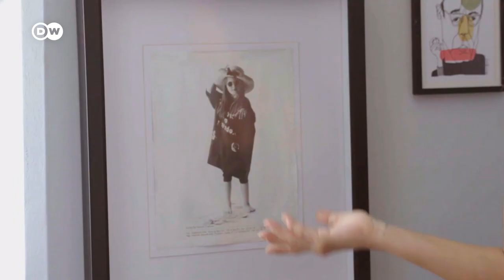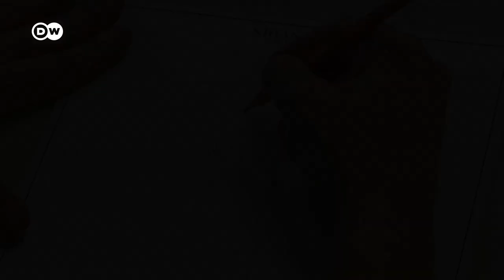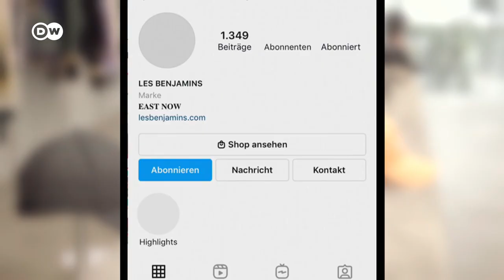Moda en Turquía - Del hiyab al streetwear | DW Documental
¡Estambul, la efervescente metrópoli a orillas del Bósforo! Entre tanto, un pujante centro de la moda, que se aproxima al nivel de Londres, París y Nueva York. El interés internacional crece por un diseño que también apuesta por la sostenibilidad.

Tradicional e hipermoderna: con sus 17 millones de habitantes, la metrópoli Estambul es un crisol en el que se funden Oriente y Occidente. La efervescente ciudad junto al Bósforo cada vez está más en boca de todos como meca de la moda.

Sus diseñadores están alcanzando fama internacional: con creatividad, apostando por la experimentación con señas de identidad propias, las marcas turcas irrumpen en las pasarelas de todo el mundo. Fuertemente arraigada en la tradición artesanal turca, la industria textil hace tiempo que se cuenta entre los rubros económicos más pujantes del país. ¡Un éxito exportador! La Fashion Week Istanbul muestra, a partir del 12 de octubre, lo plurales, creativos e innovadores que son los jóvenes diseñadores: simbología mitológica y alta tecnología, artesanía anatolia y alta costura. Colecciones llenas de orgullo por la propia tradición, la propia historia: la grandeza y brillo del extinto Imperio otomano. Además de la alta costura, es sobre todo el streetwear turco el que causa furor a nivel internacional: deportivo, buena onda. Un mercado que crece a pasos de gigante: _Modest Fashion_. Los diseñadores de la alta costura turca salen cada vez más al paso de una creciente demanda de moda que observe las reglas del islam conservador. Se cubren las formas femeninas del cuerpo y el cabello con velo o turbante.

Un mercado que mueve millones: para turistas y clientes de Oriente Medio Estambul se ha convertido en un centro de la moda al que se sienten ligados, más que a París o Nueva York. Una atracción de la que se beneficia el mundo del diseño turco. Turquía se cuenta entre los seis principales productores textiles del mundo. Pero sus facetas menos brillantes, como el problema medioambiental, también son evidentes. Por ese motivo, los diseñadores apuestan cada vez más por la sostenibilidad. Y algunos incluso desarrollan materiales completamente nuevos: empleando cuero vegano, en cuya elaboración intervienen bacterias.